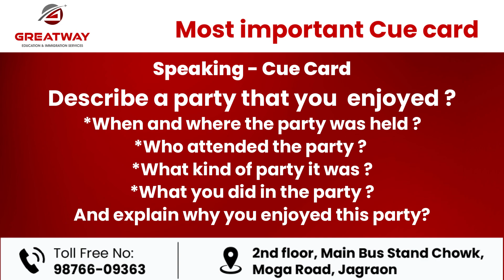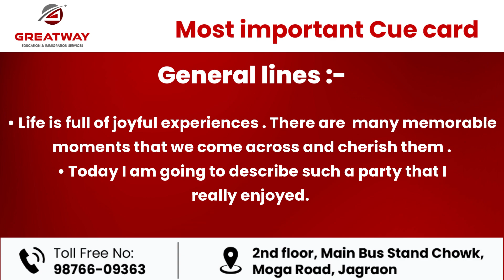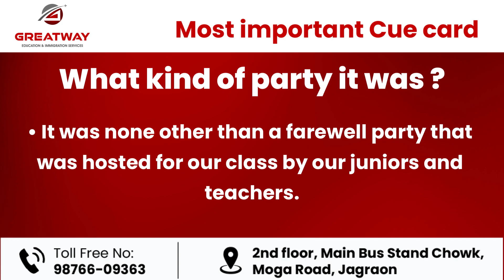Most important cue card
✅To get in touch with us Contact
Bus Stand Moga Road, Jagraon